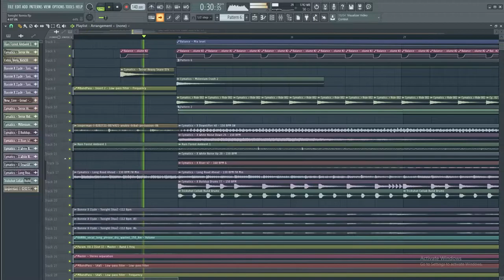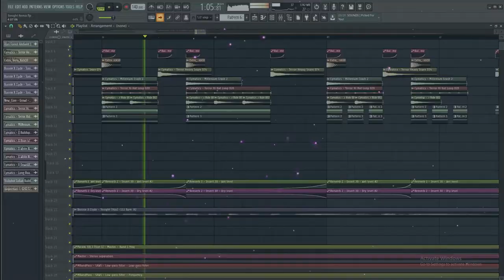Free Melodic Dubstep FLP - ROY KNOX, SEVEN LIONS - FL STUDIO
Its something